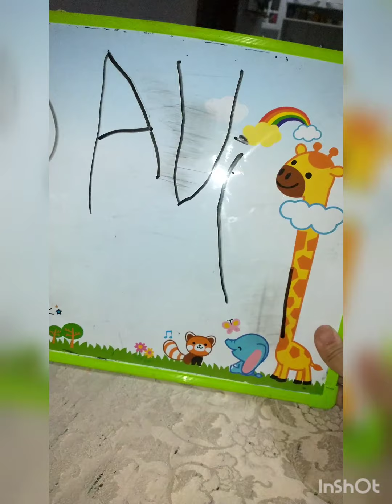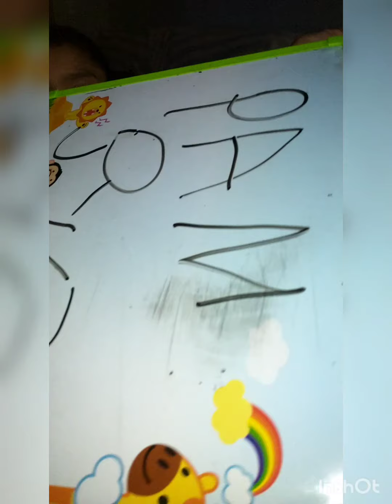Atividade com o nome Davi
Hoje é dia de fazer o nome do Davi e  aos poucos ele aprende, ainda falta o Lucas pois é Davi Lucas.
Existe sim um. jeitinho de ensinar vem comigo curtir esse método de ensino onde a criança se expressa espontâneamente.